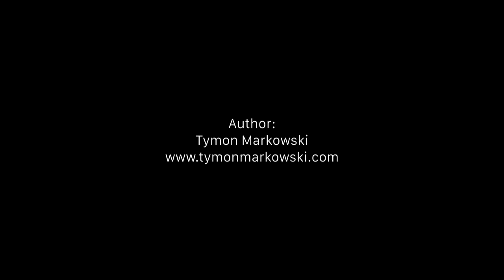Marsz Niepodległości / 2019 / Tymon Markowski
Independence Day march in Warsaw, Poland. Backstage footage.